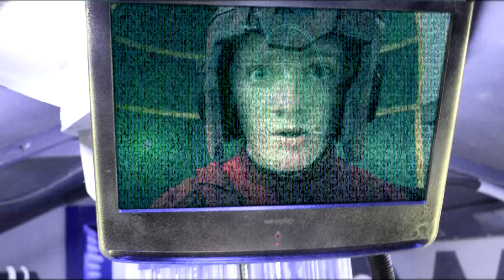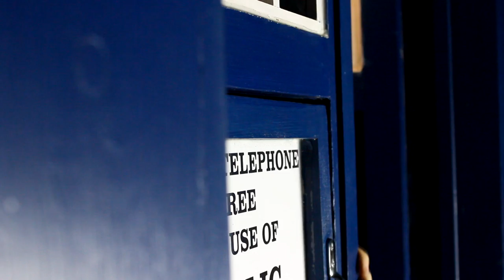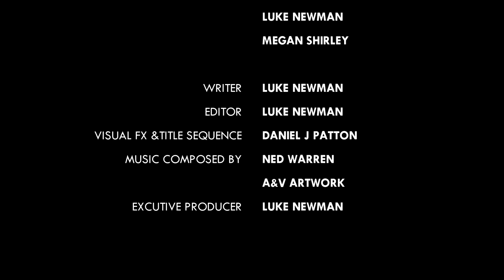Doctor Who FanFilm Series 3 - Episode 7 - Journey to the Multiverse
7/8 The Doctor has returned to Gallifrey, but forced with a mission by the time lords the Doctor has to locate the Master who has disappeared from space and time. The Doctor and Megan head to Skaro and cross to an alternative time line to find the universe in ruins...but who caused it?